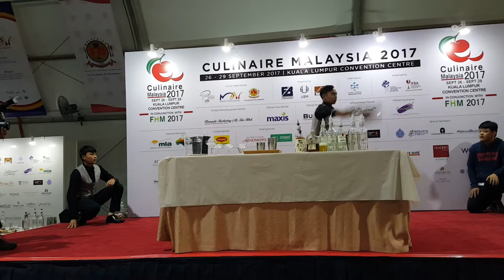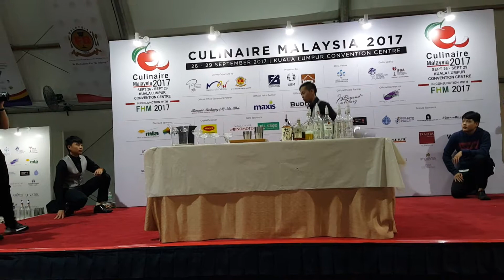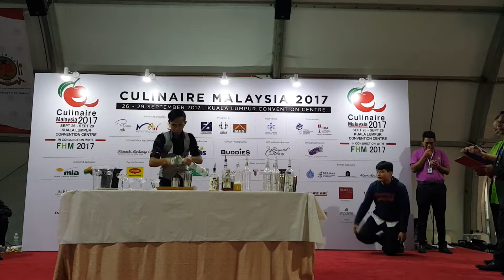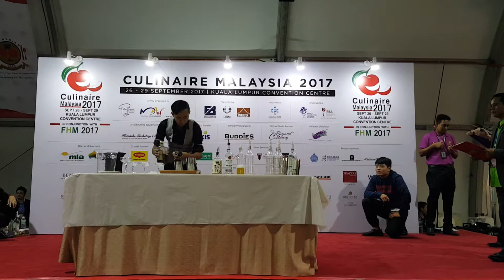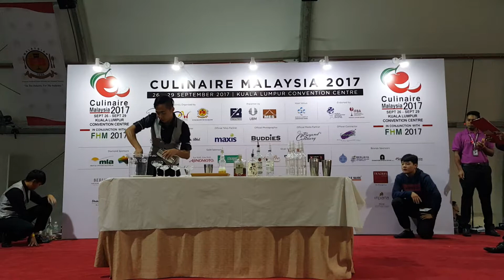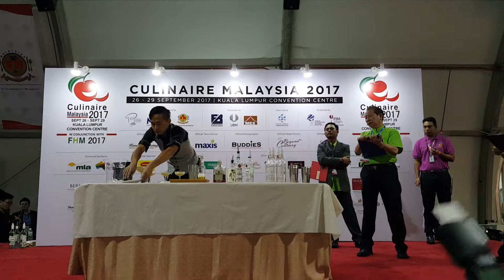Culinaire Malaysia 2017 Flair No.1 崑山 惠彥凱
【Culinaire Malaysia 2017】
Culinaire Malaysia 2017 Flair
Start Date : September 26, 2017
 End Date : September 29, 2017

Eric Yu Facebook 粉絲專頁 ➟  Eric Yu Facebook fan page ➟